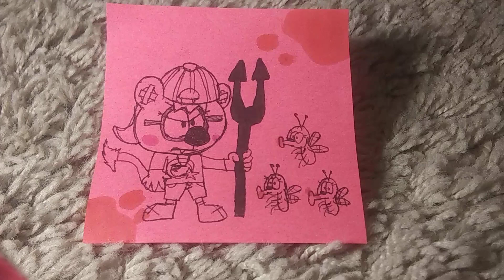Queens of the Stone Age-Mosquito Song (8-bit Cover)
Yep. I taught myself how to play "Mosquito Song" by QotSA. Fully. So I decided to show you this 8-bit cover of the song.
First I bent the pitch of the electric piano. Then, I recorded the instrumental part. Finally, I played the vocal part over the instrumental part. Yes, that is my gerbil OC holding the pitchfork, and those three bugs on her right are mosquitos.
Update: I am officially quite a big fan of QotSA.